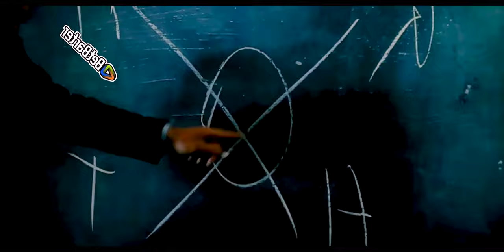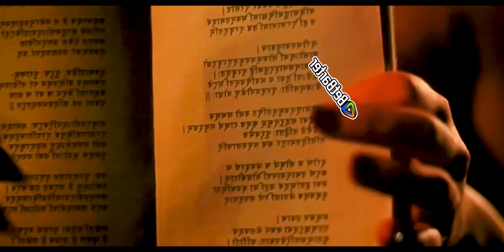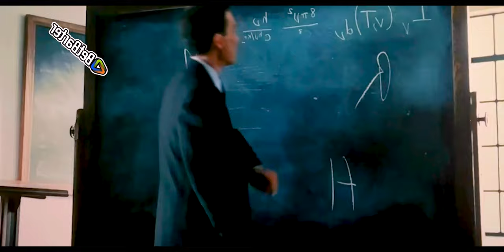হিরো নাকি ভিলেন? Oppenheimer (2023) Movie Explained in Bangla/ creative movie explainer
Oppenheimer (2023) Movie Explained in Bangla